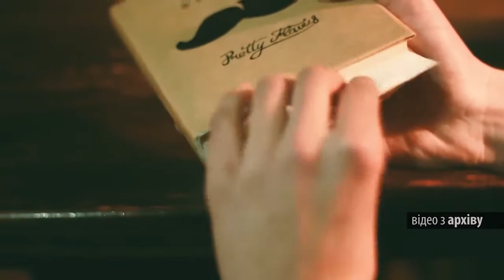Студенти Прикарпатського вишу презентували аматорський кліп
Аматорський  кліп  презентували студенти Прикарпатського національного університету імені Василя Стефаника вчора в Івано-Франківську, в громадському ресторані Urban Space 100.